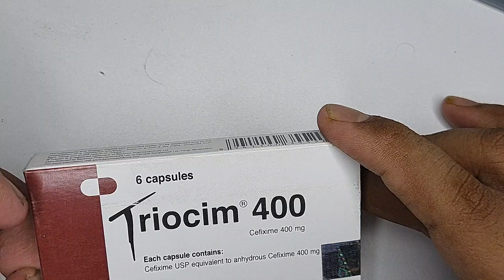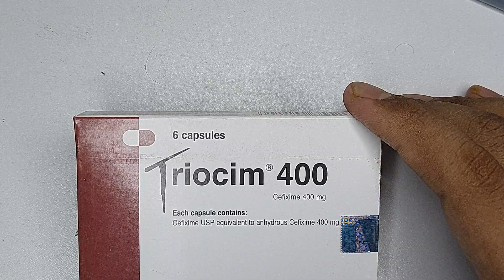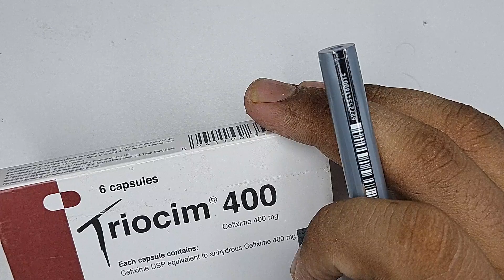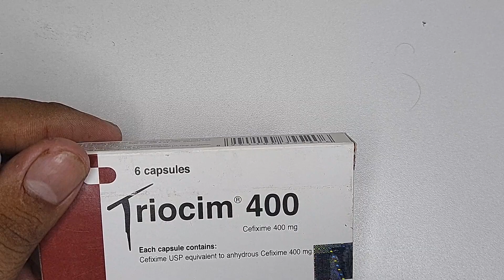Triocim 400 || শরীরে ইনফেকশন জনিত সমস্যা সমাধানের সবচেয়ে ভালো ঔষধ। Mohammad Abdullah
Triocim 400 । Mohammad Abdullah| শরীরে ইনফেকশন জনিত সমস্যা সমাধানের সবচেয়ে ভালো ঔষধ